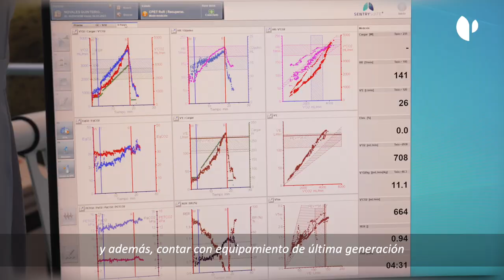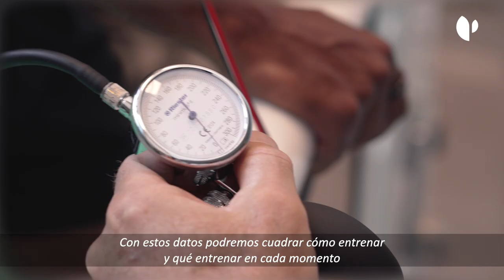Prueba de esfuerzo de Tariku Novales en Olympia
Con la prueba de esfuerzo conocemos el estado de salud y la condición física actuales, con el fin de que a través de la práctica de ejercicio físico regular puedas obtener el mayor beneficio posible, minimizando los riesgos y mejorando tu rendimiento. En Olympia disponemos de un tapiz rodante de gran tamaño que nos permite realizar las pruebas de esfuerzo corriendo, en bicicleta, en silla de ruedas e, incluso, sobre patines o esquís de ruedas. También es posible realizar pruebas corriendo a velocidad de sprint y con pendiente negativa. Todas estas pruebas se realizan siempre con las máximas medidas de seguridad. Disponemos también de un ciclosimulador de alta gama para que los más aficionados al ciclismo puedan realizar distintas pruebas de valoración funcional sobre su propia bicicleta.